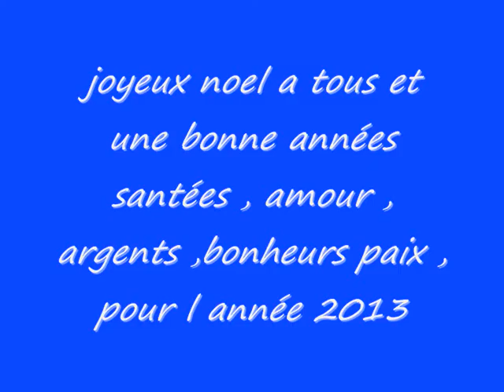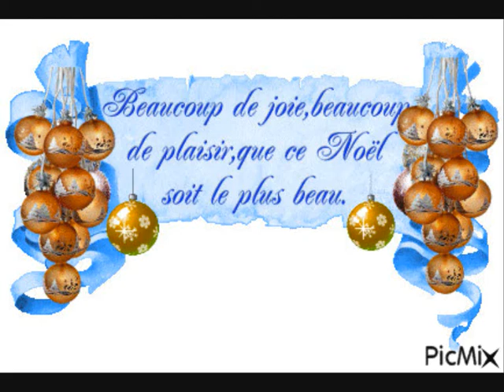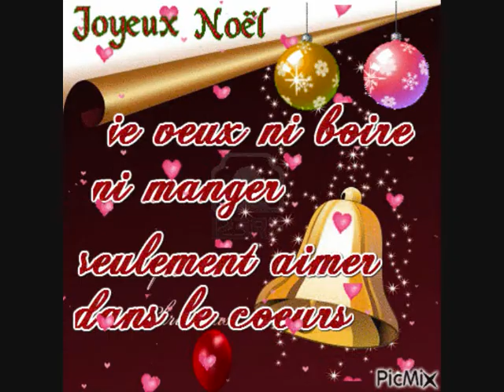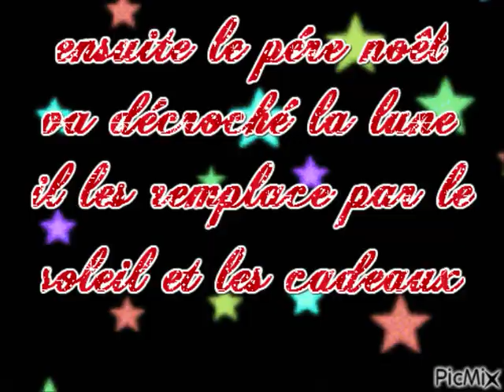joyeux noel et bon réveillion le 24 12 2012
montage vidéo fait par moi passer de belle fétes et joyeux  noel a tous (musique de noêl mixé )